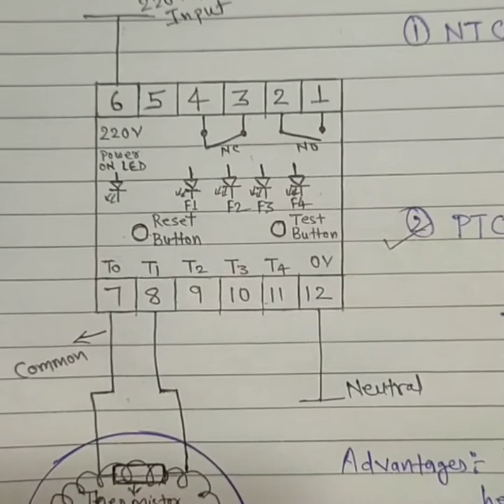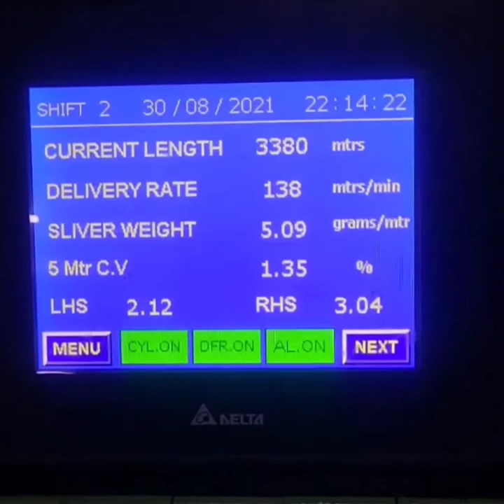Thermistor protection unit ( TPU) working and uses.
Basically Thermistor protection unit ( TPU ) working on Thermistor temperature.
TPU used for motor coils protection from access heat or over heating problem and protect from motor coils burn out.

TPU kese kaam krta hai
TPU kya hota hai
TPU working principle
TPU diagram
TPU application
TPU uses
TPU use for motor protection
Motor protection unit
Motor winding protection
Industrial applications